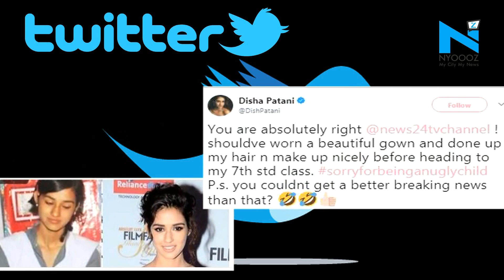Disha Patani LASHES Out At A News Channel For Calling Her “Ugly” | NYOOOZ TV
Disha Patani has made a name for herself in the industry within a short span of time.
But being a celebrity is not always a cake walk. The recent incident is a huge example of it.
Apparently a news channel shared an old picture of Disha calling her ‘Ugly’.
Yes, it’s true. The picture was a simple click from the actress’ school time where she’s seen wearing a uniform.
After the pic and the channel’s post went viral, Twitteratis immediately came to the star’s rescue and started thrashing the media house, which then deleted the tweet.
Later even Disha gave a befitting reply to the channel. She wrote
“You are absolutely right @news24tvchannel ! shouldve worn a beautiful gown and done up my hair n make up nicely before heading to my 7th std class. sorryforbeinganuglychild P.s. you couldnt get a better breaking news than that?”
Kudos to you Disha!
Well, we wonder when will people change their misogynistic mindset.